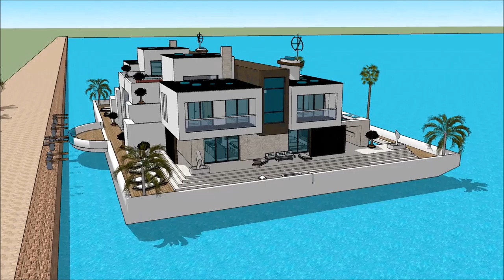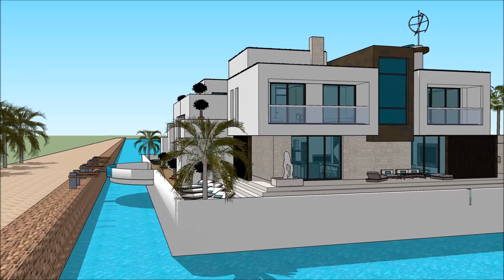ny lyxhus usa amerikanska lyxhus beverly hills malibu vid havet arkitektritade hus bygga nytt lyxhu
The floating house villa houseboatzania launching an innovative high-end luxury yacht floating house villa mansion home design potentially as a display of exhibition of the ny lyxhus usa amerikanska lyxhus beverly hills malibu vid havet  arkitektritade hus bygga nytt lyxhu.

The collection of the Floating house villa houseboatzania concept ny lyxhus usa amerikanska lyxhus beverly hills malibu vid havet  arkitektritade hus bygga nytt lyxhu consists of high luxury and architectural art pieces in minimalism combined with living on the waterfront of the harbour.

The floating house villa mansion yacht design has the basis to sustain living with high standards and contemporary structural ny lyxhus usa amerikanska lyxhus beverly hills malibu vid havet  arkitektritade hus bygga nytt lyxhu with numerous of prospects for excessive living and celebrating the desire of life worldwide: